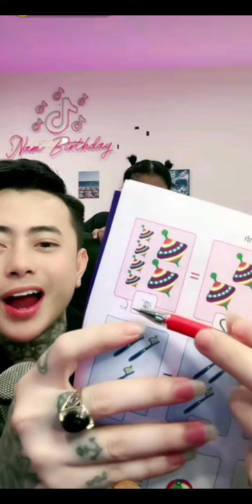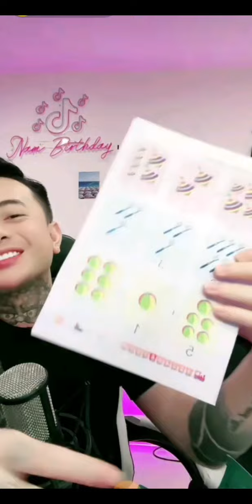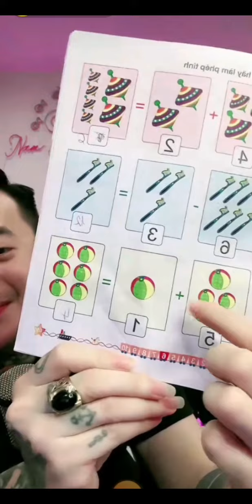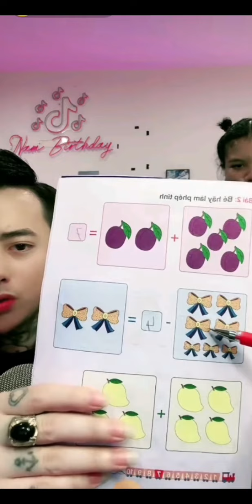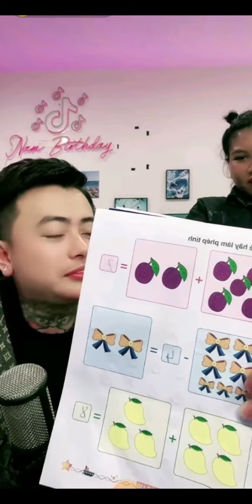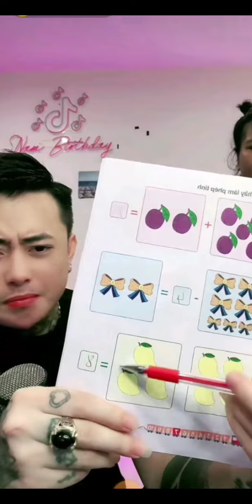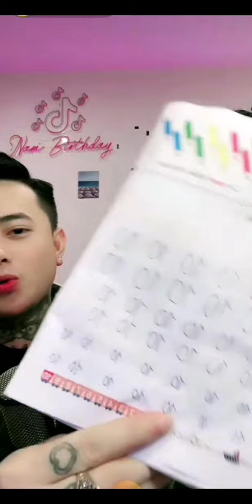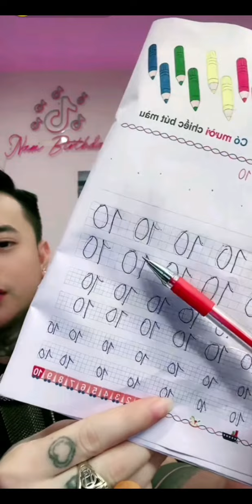Thầy giáo nam Birthday chữa bài huyền ăn 4 con 1 vì còn nhiều yếu kém.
Một buổi chữa bài đầy áp lực
phép tính cộng trừ đơn giản, có hình ô phỏng kết quả nhưng bé vẫn làm sai
chấm điểm 4 con một là chính đáng
thầy cô xem cho đánh giá giúp bé huyền học tốt hơn nhé.
vì chưa chú tâm vào việc học